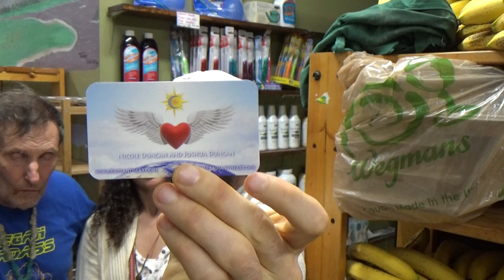Veganism in the jungles of Peru Josh and Nicole share